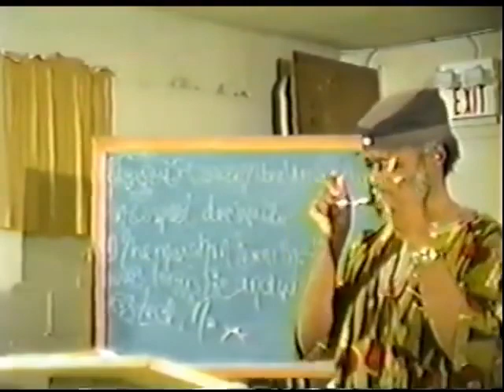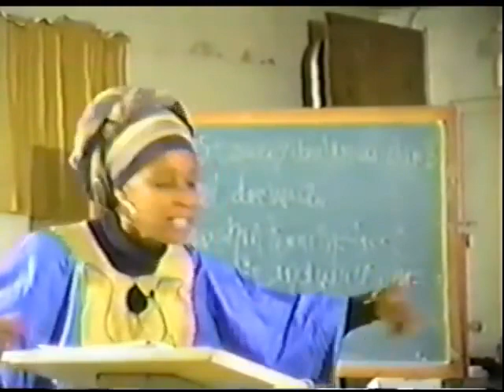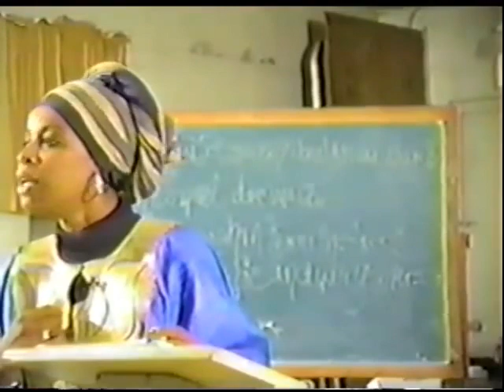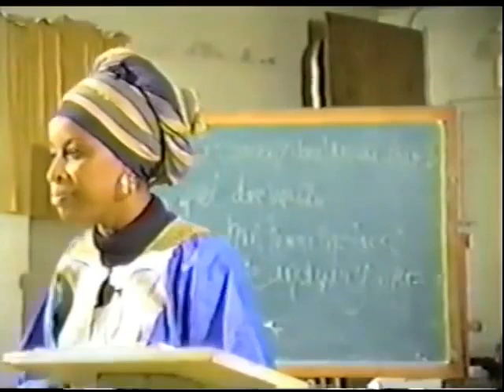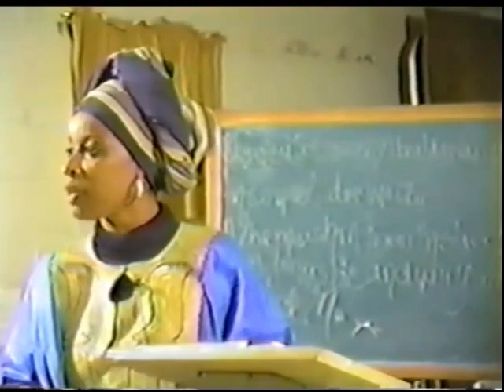Bayyinah Bello Vodoun Loas Principals Pt 1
Thank you for visiting our channel! Relax, grab your snacks, family and friends and watch with us!